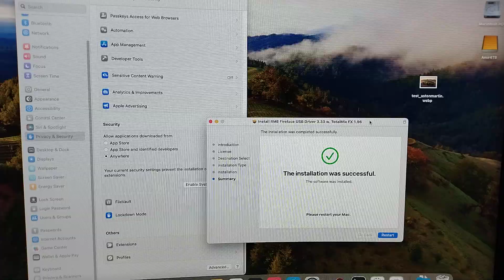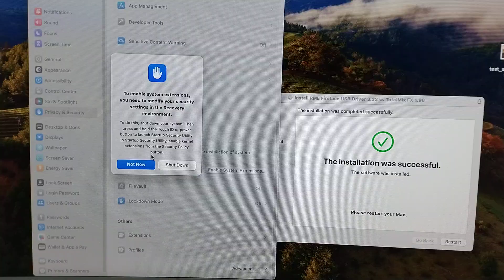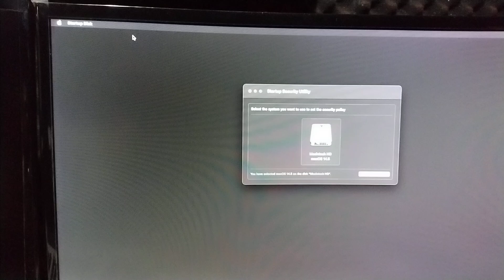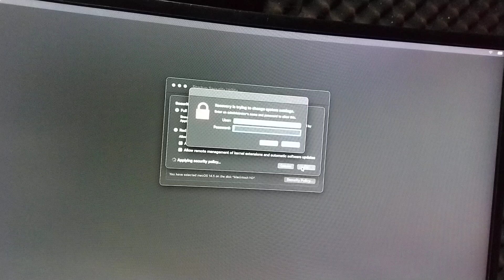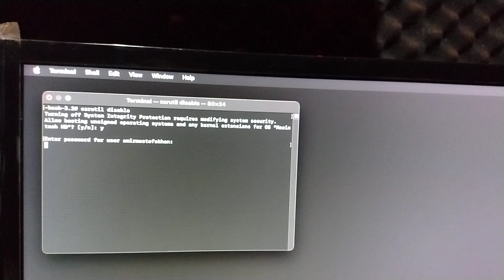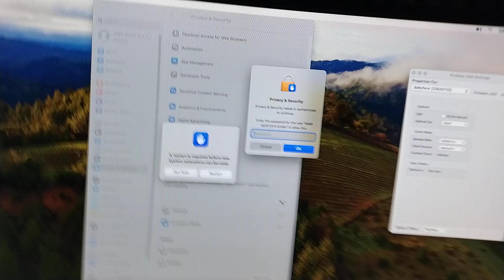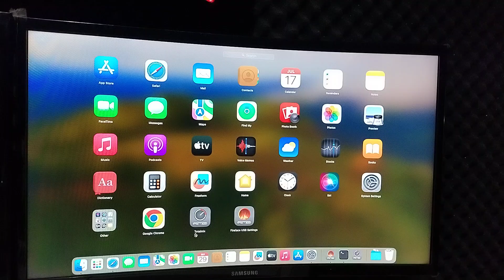Rme babyface or other RME driver fix mac OS